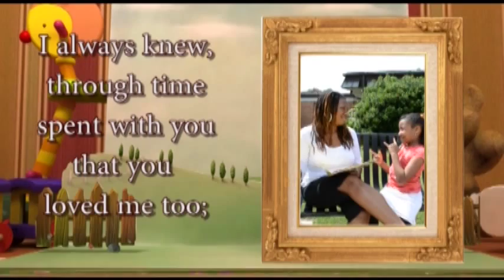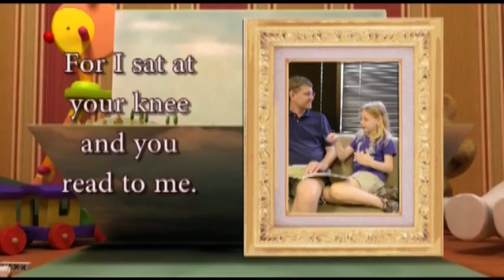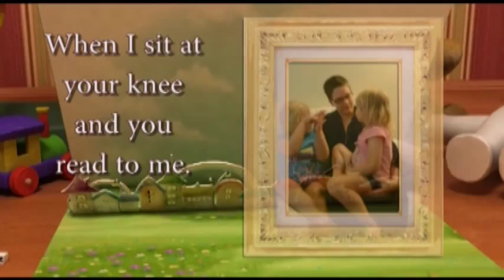Read Me a Memory - Music and Lyrics by Jay Richards